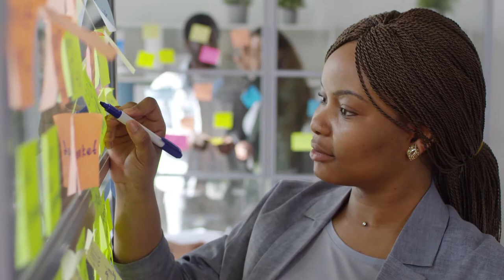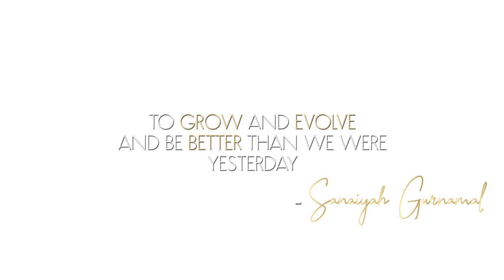Why Does Everything Have To Be So Difficult? (And What Can You Do About It)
Life does not have to be as difficult as you make it. It can be easy if you just find the easiest way to do everything, without any drama, difficulty, or resistance. Most of the time, the way we react to any situation determines how painful or how easy it will be. Our reactions are always ours to choose and therefore you have the power to change the way you experience your life every single time. Complicated or simple, it's your call to make.

Love,
Sanaiyah.

The SANAIYAH channel is a lifestyle & wellbeing channel that gets YOU motivated to create a life that you love BY DESIGN! On my channel, I shed light on complex, esoteric spiritual ideas and concepts to help you shift perspectives and ignite your personal transformation through guided meditations, inspiring videos on how to LIVE LIFE BY DESIGN, and classes that you can take with me!

𝙄 𝙡𝙞𝙠𝙚 𝙩𝙤 𝙨𝙝𝙖𝙧𝙚 𝙢𝙮 𝙡𝙞𝙜𝙝𝙩 𝙩𝙤 𝙞𝙣𝙨𝙥𝙞𝙧𝙚 & 𝙘𝙧𝙚𝙖𝙩𝙚 𝙘𝙝𝙖𝙣𝙜𝙚.

𝙂𝙚𝙩 𝙨𝙩𝙖𝙧𝙩𝙚𝙙 𝙤𝙣 𝙮𝙤𝙪𝙧 𝙤𝙬𝙣 𝙋𝙧𝙤𝙟𝙚𝙘𝙩 𝙤𝙛 𝙇𝙤𝙫𝙞𝙣𝙜 𝙔𝙤𝙪𝙧𝙨𝙚𝙡𝙛. 𝙍𝙚𝙢𝙚𝙢𝙗𝙚𝙧, 𝙔𝙊𝙐 𝙈𝘼𝙏𝙏𝙀𝙍.

𝙇𝙚𝙩 𝙢𝙚 𝙝𝙚𝙡𝙥 𝙮𝙤𝙪 𝙙𝙤 𝙬𝙝𝙖𝙩 𝙄 𝙙𝙤 𝙗𝙚𝙨𝙩.

𝙍𝙚𝙡𝙖𝙭 & 𝙍𝙚𝙟𝙪𝙫𝙚𝙣𝙖𝙩𝙚. 𝙔𝙤𝙪 𝙙𝙚𝙨𝙚𝙧𝙫𝙚 𝙨𝙤𝙢𝙚 𝙩𝙞𝙢𝙚 𝙛𝙤𝙧 𝙮𝙤𝙪𝙧𝙨𝙚𝙡𝙛!